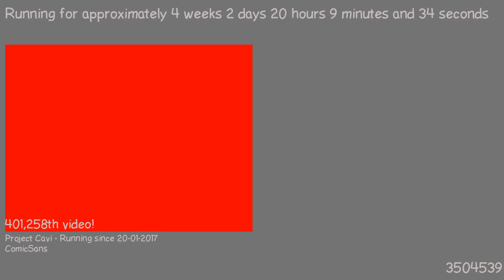1487614430 - Webdriver Cavi - T-P